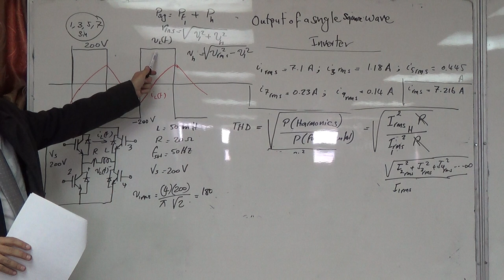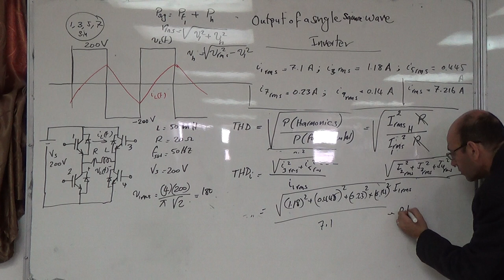Single phase stepwave inverter: Numerical example to calculate the current (d) THDi, 25/11/2014